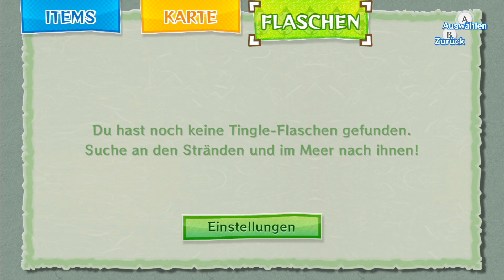Frühzeitiges Finale? 🌊 Zelda Wind Waker #50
Let's Play The Legend of Zelda: The Wind Waker HD [German/60fps/HD] Part #50 by Kryptikon

Wir betreten das Schloss Hyrule erneut und treffen auf ein Phantom von Zelda. Wir wurden hereingelegt! Ganons Kastell steht uns nun bevor: Wir bemerken aber schnell, dass wir dieser Herausforderung vielleicht noch nicht gewachsen sind. Vielleicht auch, weil wir es noch nicht wollen...

 🎮 Legend of Zelda the Wind Waker:
Mist! Da verpennen wir glatt unseren Geburtstag! Unsere Schwester Aril weckt uns jedoch rechtzeitig und leiht uns für den ganzen Tag ihr Fernrohr! Mit diesem entdecken wir jedoch einen unheimlichen Vogel, welcher mit einem Mädchen in den Klauen auf unsere Heimatinsel Präludien zufliegt. Er lässt das Mädchen in den Wald fallen, in den wir hochlaufen, das Mädchen retten, jedoch nachher auch mit ansehen müssen wie unsere Schwester Aril von jenem Vogel entführt wird! Wir machen uns auf, sie zu retten! Jedoch entpuppt sich diese Rettungsmission in ein Abenteuer, welches alle Ebenen übertrifft! Das Böse ist nämlich näher als man denkt...

🎰 Mein Nintendo-Switch Freundescode:
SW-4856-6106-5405